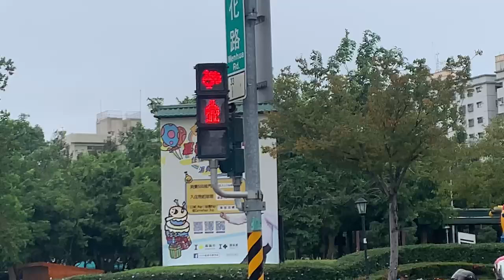影》火雞肉飯之都太有才 連紅綠燈都有「火雞在走」